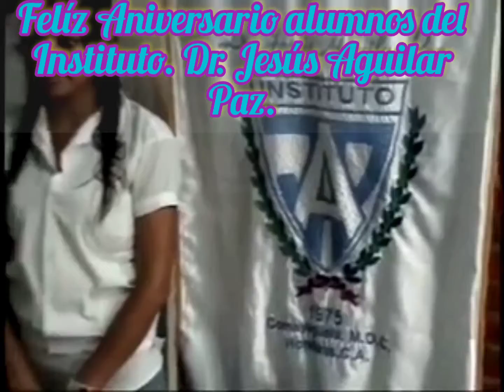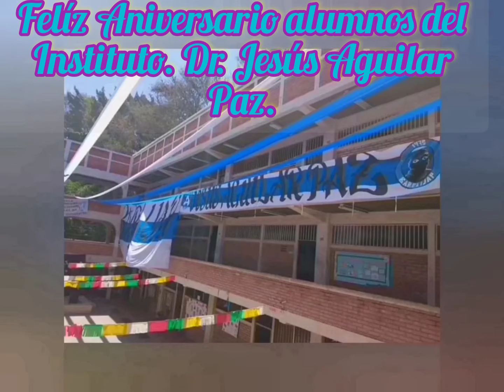FELÍZ ANIVERSARIO ALUMNOS DEL INSTITUTO. DR.- JESÚS AGUILAR PAZ.- 15 / 10 / 2021.-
FELÍZ ANIVERSARIO ALUMNOS DEL INSTITUTO.- DR. JESÚS AGUILAR PAZ.- BARRIO PERPETUO SOCORRO, COMAYAGUELA, DISTRITO CENTRAL.- VIVA EL AGUILAR PAZ.- VIVA HONDURAS.- RAFAEL RUBIO.- SUSCRÍBASE A : rafrubio24 Tel.- 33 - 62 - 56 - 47 Correo Electrónico